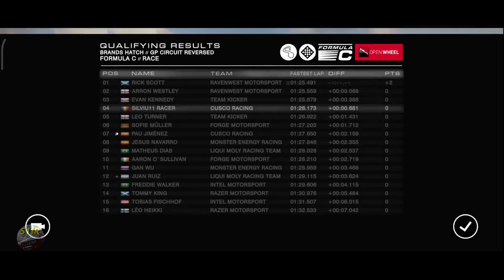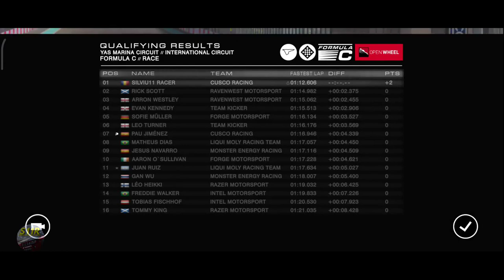Grid Autosport Android–Career Hub–Open Wheel–GP Championship–Events 1, 2, 3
00:00 | Grid Autosport Android–Career Hub–Open Wheel–Sparco GP Championship–Events 1, 2, 3
00:49 | 1st Event, Brands Hatch GP Circuit Reversed, Qualifying
06:12 | 1st Event, Brands Hatch GP Circuit Reversed, 1st Race
10:57 | 1st Event, Brands Hatch GP Circuit Reversed, 2nd Race
17:08 | 2nd Event, Yas Marina International Circuit, Practice
25:34 | 2nd Event, Yas Marina International Circuit, Qualifying
29:42 | 2nd Event, Yas Marina International Circuit, 1st Race
35:21 | 2nd Event, Yas Marina International Circuit, 2nd Race
41:04 | Sponsor Objectives After 2nd Event
41:14 | Cup Event, Hockenheimring Short Course B, Practice
46:14 | Cup Event, Hockenheimring Short Course B, The Race
51:57 | 3rd Event, Circuit Mont Tremblant Grand Prix Circuit, Qualifying
57:30 | 3rd Event, Circuit Mont Tremblant Grand Prix Circuit, 1st Race
1:03:14 | 3rd Event, Circuit Mont Tremblant Grand Prix Circuit, 2nd Race
1:08:23 | Driver Standings & Sponsor Objectives After 3rd Event

Circuits:
Brands Hatch GP Circuit Reversed
Yas Marina Circuit International Circuit
Hockenheimring Short Course B
Circuit Mont Tremblant Grand Prix Circuit
Autosport Raceway Club Circuit
Sepang International Circuit South Circuit Reversed
Okutama Sprint Circuit B
Red Bull Ring GP Circuit

Cars used:
Dallara F312
Caterham SP/300 R
KTM X-Bow R

Team: Cusco Racing